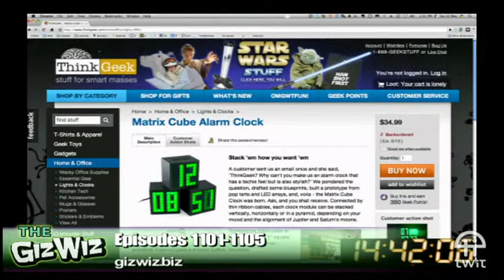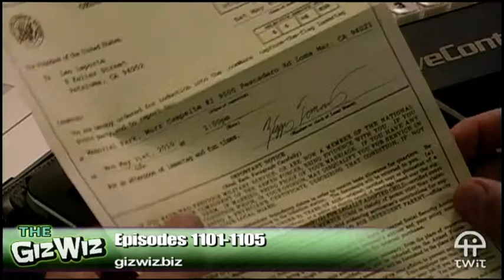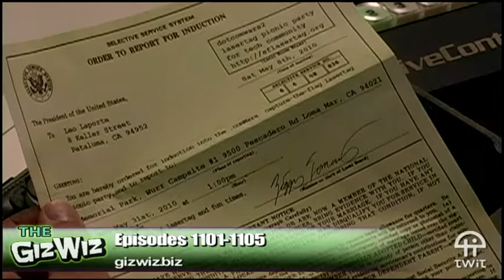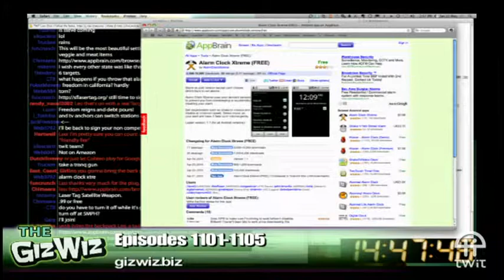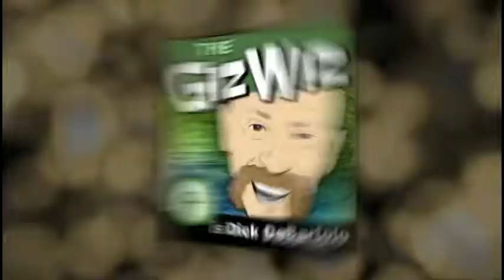Daily Giz Wiz 1101: The Matrix Cube Clock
Tell the time from across the room with the techie styled modular Matrix Cube Clock.

Show notes.

Bandwidth for Daily Giz Wiz is provided by AOL Music and Spinner.com.